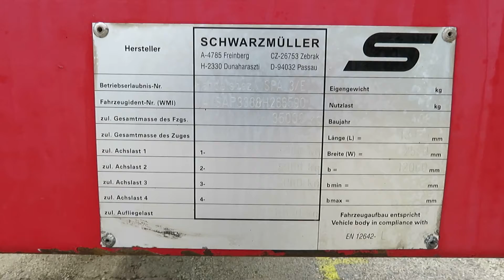SCHWARZMULLER SPA 3E, Plošinový, Plato